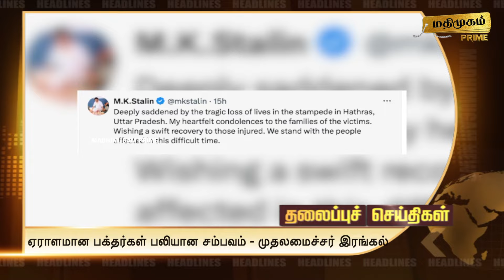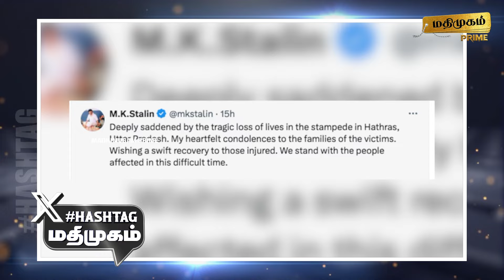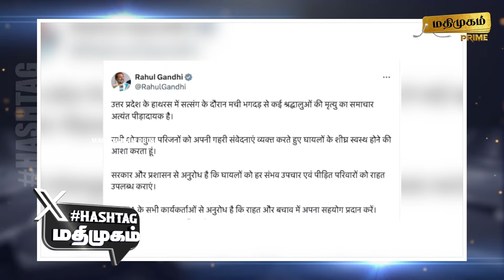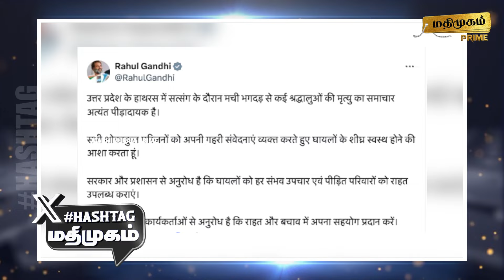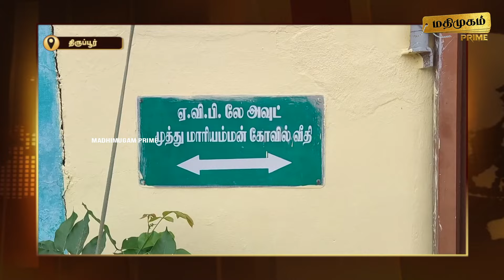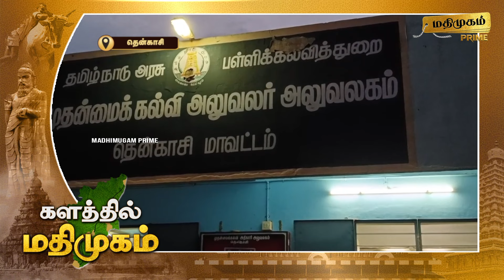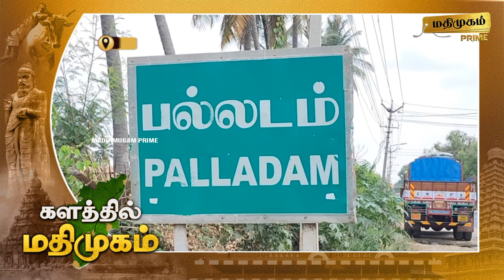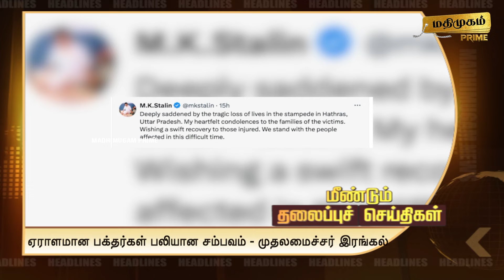03.07.2024 மதிமுகம் பிற்பகல் செய்திகள் | News | Madhimugam Prime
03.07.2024 மதிமுகம் பிற்பகல் செய்திகள் | News | Madhimugam Prime